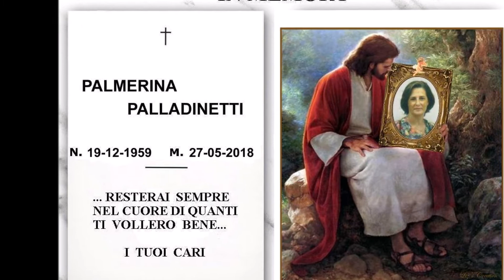In Memoria di Lina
In ricordo di Lina Palladinetti madre e moglie esemplare.